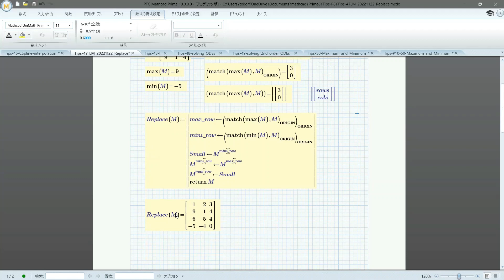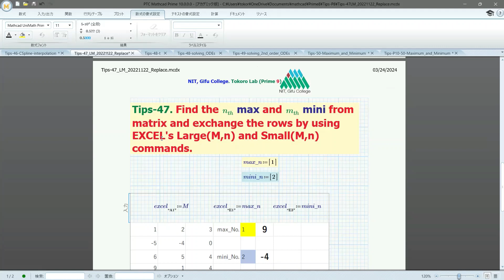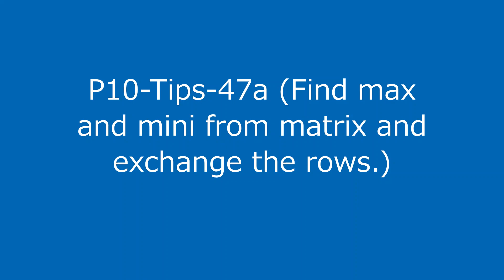Mathcad P10-Tips-47a (Find max and mini from matrix and exchange the rows.)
P10-Tips-47a shows how to use Mathcad's EXCEL component to process data using functions that are not available in Mathcad. PROBLEMS THAT CAN BE SOLVED BY USING FUNCTIONS IN EXCEL SHOULD BE LEFT TO THE EXCEL COMPONENT. I think most of the complaints about plot in particular can be solved with the EXCEL component. Let's master it. If you use the built-in function, it will ask for it quickly. Simple programming and understanding the difference between numerical and symbolic engine results is the key to using Mathcad. We will explain how to use each of them.

In our Tips series, we'll use Mathcad Prime 10 and Maple 2022 to solve a variety of problems. In addition, compared to the previous year, the screen and the explanation part are substantial. It not only solves tricks, but also contains as many tips on how to solve them, so it's a useful introduction even after mastering the old tips until 2023.

Learn about electrical circuit troubles in the best learning environment in Japan. Visualize and get a bird's-eye view of the problem. Here are many problems that can only be solved without a computer. Conversely, it is a problem that can be easily solved using a computer. Use graphs to visualize problems and solve response problems in electrical circuit systems.